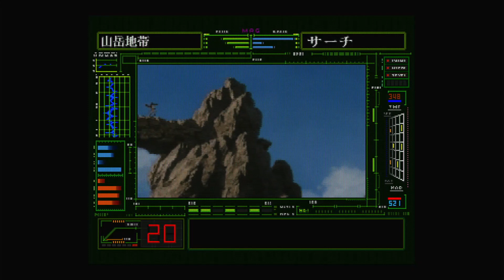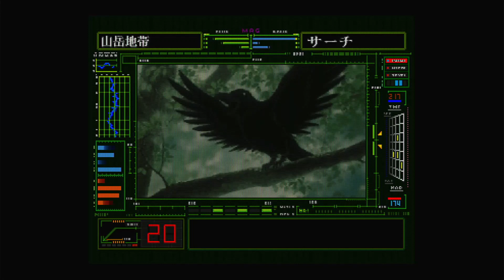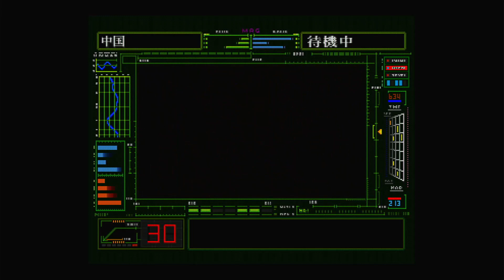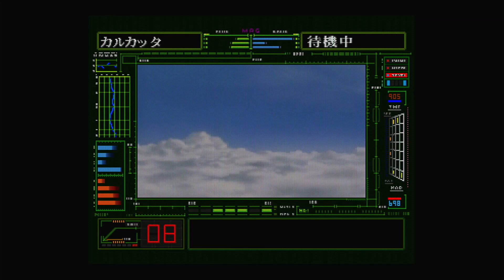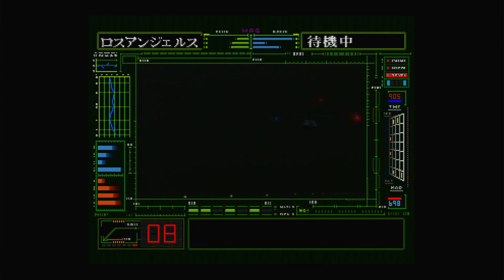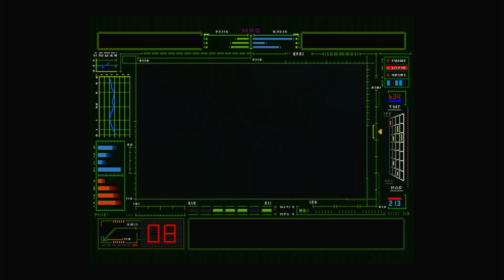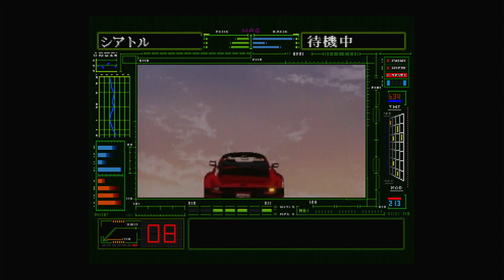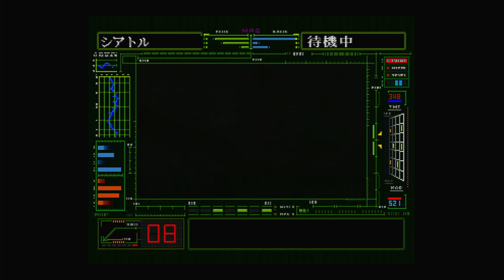Saturn Street Fighter II Movie